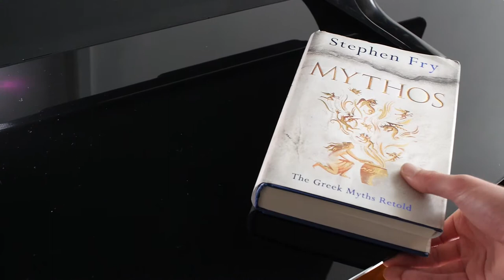The Melbourne TV Stand